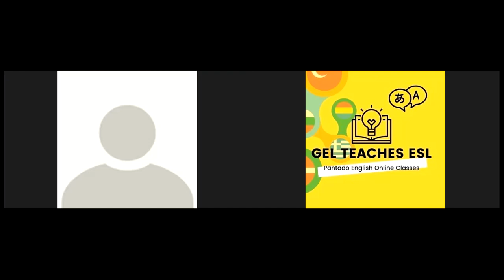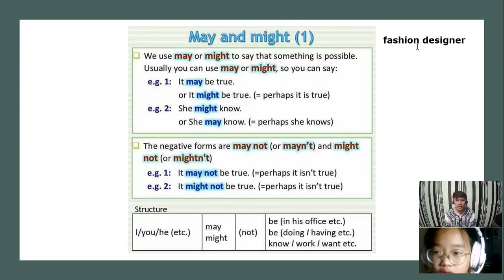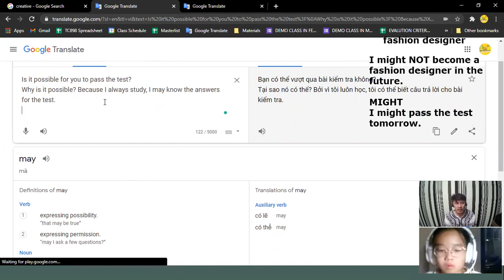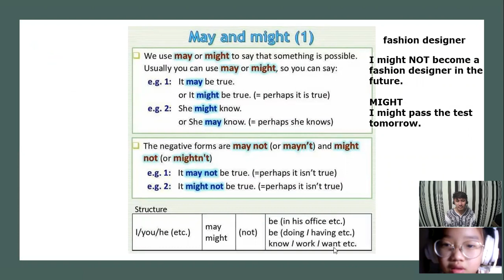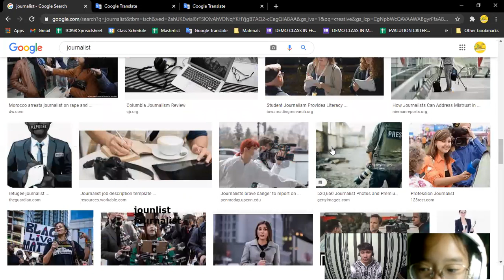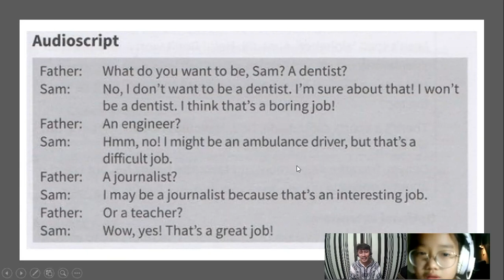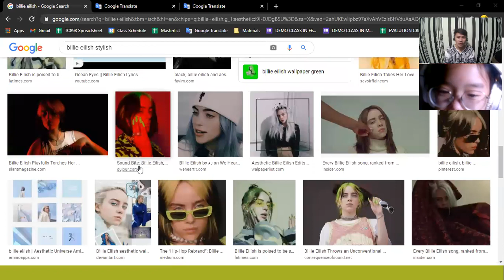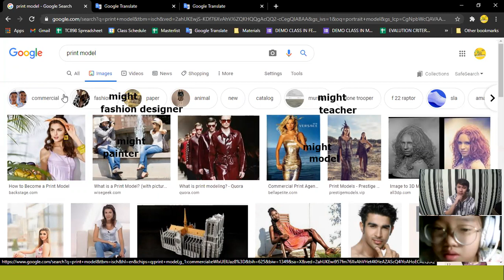PK747 - Day 15 (10-Mar-21 08:00PM to 08:45PM)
Teacher Angel's Class with Bao Han (Annie)
Lesson 15 Fun for Flyers Unit 47 Part 2